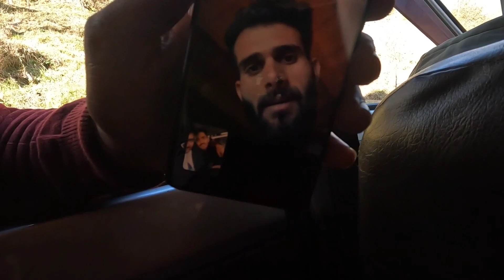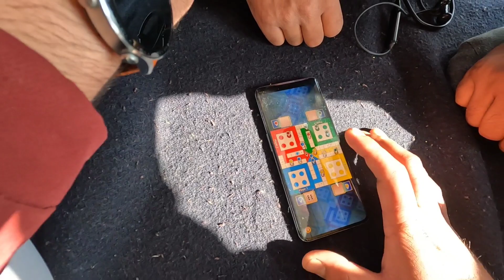Ajaz Bahi ki Shadi Congratulations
Find Me in Instagram👇
                      @aamir___vlogs                                Video Posting Times👇
                Around    4:00 Pm
U See Every Day

             Rdx Amir

created by:👇
          @aamir vlogs

 Editor. 👇
           @aamir vlogs

Thumbnail Maker👇
                    @ pics art
                    @ pixel

Aap Roz YouTube Pay Mari video Dakha Kro Bich May Nahi Bhi Aati Hy But Aya Gi Around 8:00 Pm  Hamasha Is Time Pay Dakha Kro Mara Chanele

Mari Trf Say
Hamasha Khush Raho  Hastay Raho
Orr Hasatay Raho
Or Isy he Mary Channel Pay Rooz Aaty Raho